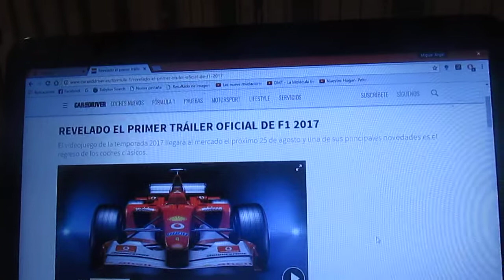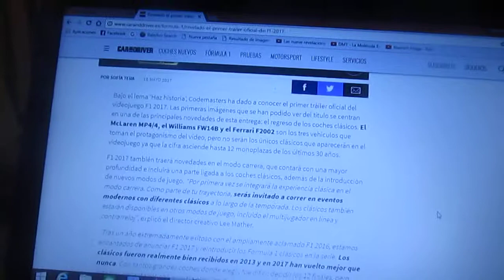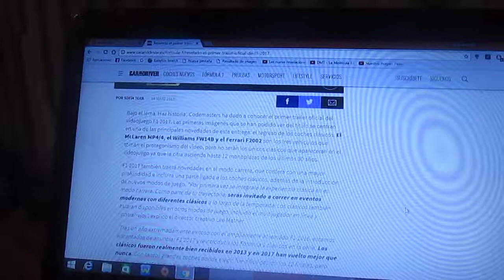Se lanzó el primer trailer oficial del videojuego F1 2017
La marca británica de videojuegos Codemasters ha revelado el primer trailer oficial del juego de vídeo F1 2017 basado en la actual temporada y que llegará a comercializarse el próximo 25 de Agosto y una de sus mayores novedades es que regresan los autos de F1 clásicos los mas destacados son:
-El Mclaren Honda MP4/4 campeón 1988 de Ayrton Senna
-El Williams Renault FW14B campeón 1992 de Nigel Mansell
-y mi favorito del juego El Ferrari F2002 campeón 2002 de Michael Schumacher
También estará disponible para PlayStation 4,Xbox One y PC